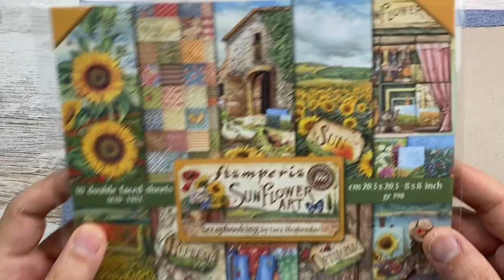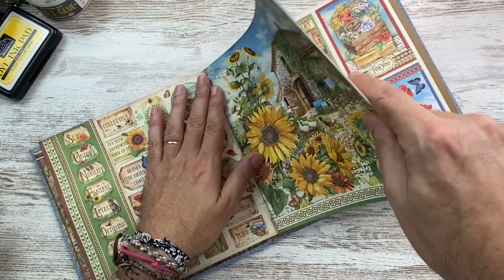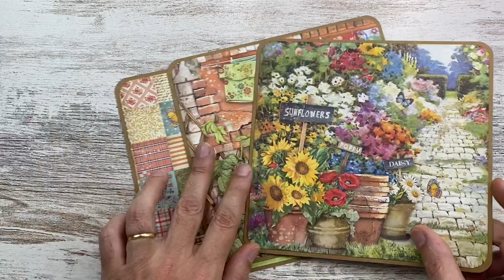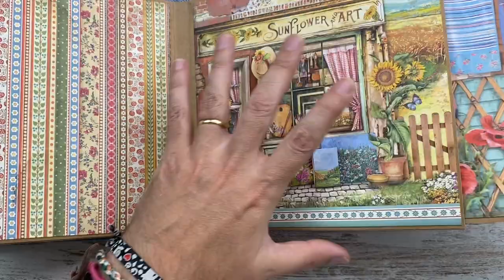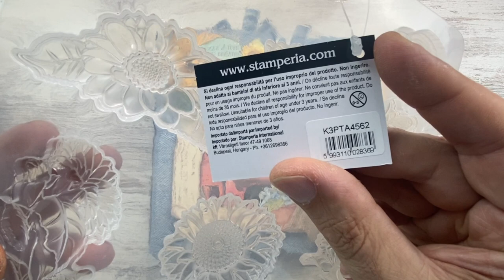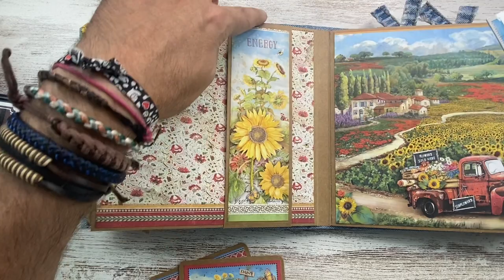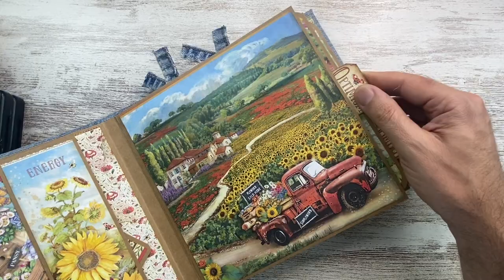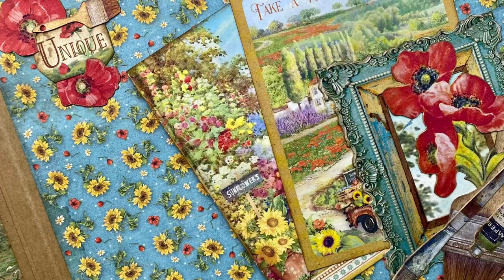Denim & Sunflower album - TUTORIAL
List of materials:
-Collection 8x8 SBBS83
- Collection 12x12 SBBL135
- Craft Glue DC31M
- Dye Ink Pad Yellow Warm WKPR07 Coffee WKRP02
- Ephemeras DFLCT19 and 20
- Die Cuts DFLDC77
- Rice Paper DFSAK6004
- Rice Paper Glue DC33M
- Mould K3PTA4562 & Ceramic Powder
- Allegros KAL50, 55, 69, 46, 40
- Cards Collection SBCARD17
- Primer K3P28G

Introducing the Denim & Sunflower Album - TUTORIAL by @pacandscrap!

Prepare to embark on a captivating journey through a vibrant tapestry of artistry with the Denim & Sunflower Album - TUTORIAL. Inspired by the beauty of nature, the poppy and sunflower fields come to life as the backdrop to an artist's masterpiece.

@pacandscrap's creative prowess shines through in this remarkable album, where the canvas is the vast field of blooming sunflowers, and the strokes of music paint a vivid picture of emotions and experiences. The album's cover, crafted from the timeless and versatile denim material, encapsulates the essence of the artistry within.

So, grab a seat and let the Denim & Sunflower Album - TUTORIAL transport you to a world where nature meets art, get ready to witness a masterpiece that celebrates the beauty of both art and nature.